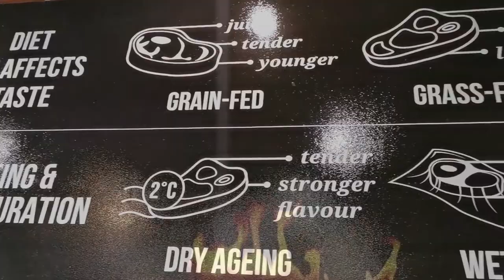Skaap sterte & braai broodjies